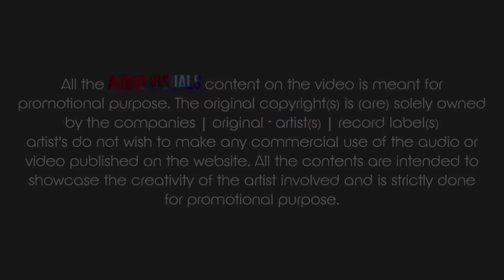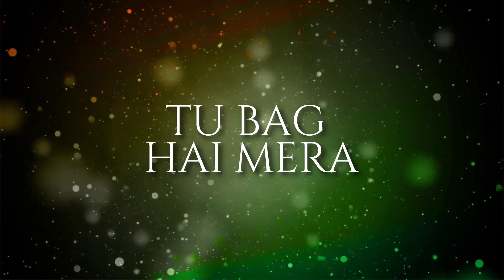DESH MERE 15 AUGUST Dj ABK.2 & Dj RVS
I'm on Instagram as @_dj__rvs_. Install the app to follow my photos and videos.

D.link.